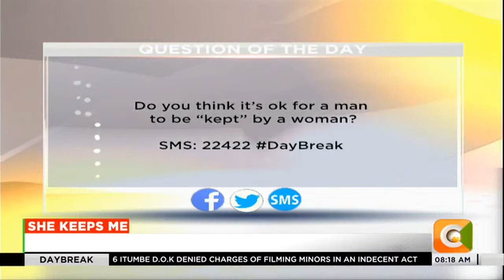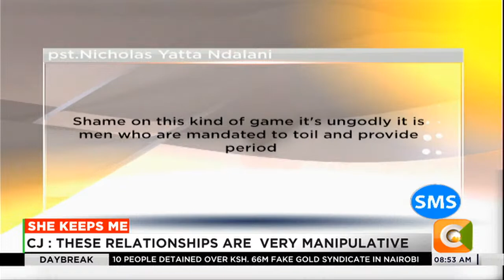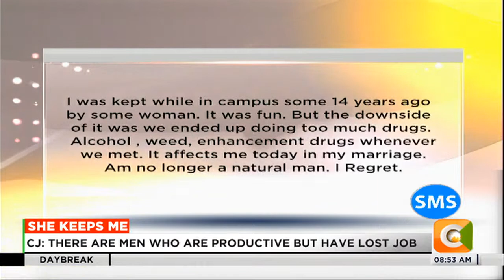DAY BREAK | Men admit being taken care of by women